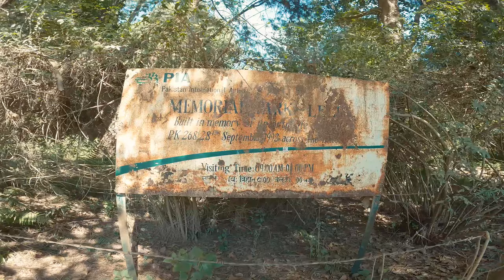LELE MEMORIAL PARK || KONJYOSOM, LALITPUR, LELE